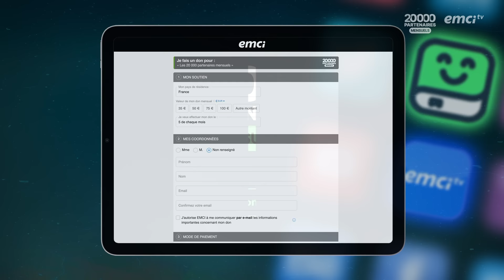Sois une personne passionnée - Prières inspirées - Gregory Toussaint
Dans cette nouvelle série qui s'intitule « Comment développer son leadership », Jérémy reçoit le pasteur Grégory Toussaint qui va nous parler de l'importance du leadership et de la première caractéristique que Dieu cherche chez un leader. Soyez édifié(e) durant ce temps d'enseignement !

© Émission produite par EMCI TV — Sois une personne passionnée - Prières inspirées - Gregory Toussaint - Source